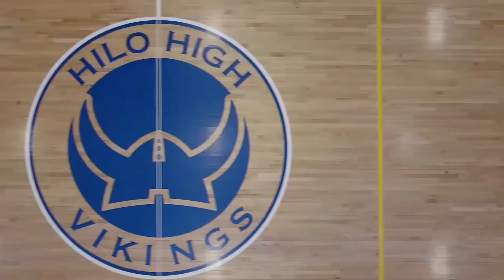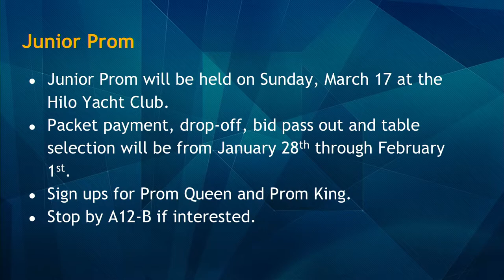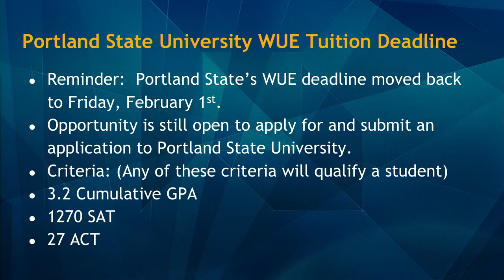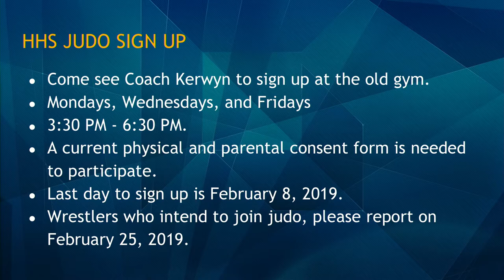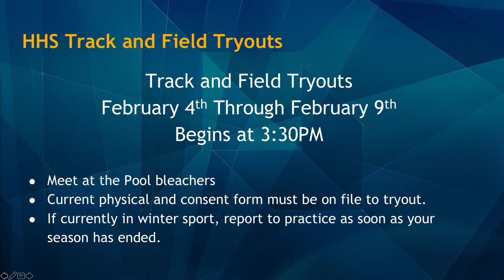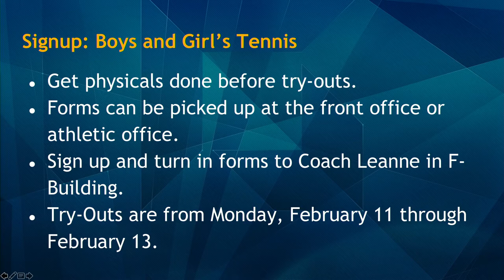01/31/2019 KVIKS Bulletin